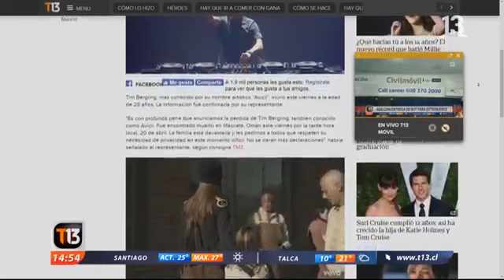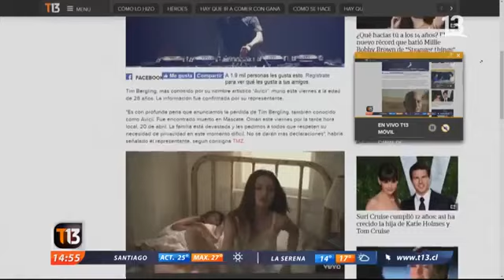😭😥Inesperada Muerte De Dj Avicii😖😭💔